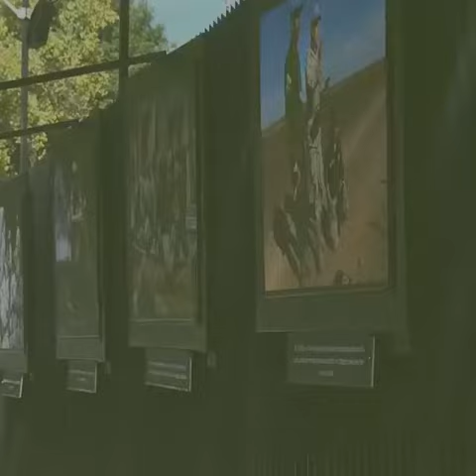Exposición Fotográfica "Más Cerca de Ti" / Senado de la República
60 fotografías que muestran la labor de las Fuerzas Armadas por nuestra nación nos invitan a apreciar su valentía. Conoce la exposición que fue inaugurada por los titulares de la Mesa Directiva, @M_OlgaSCordero y de la Jucopo, @RicardoMonrealA, y el Subsecretario de @SEDENAmx.